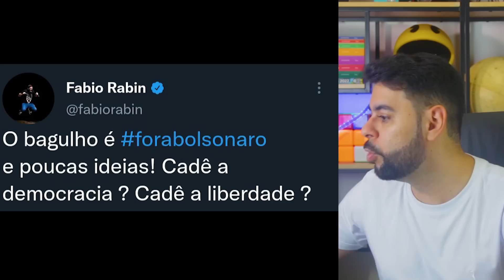VAZOU MOMENTO EM QUE POLICIAL COLOCOU NO RABO DO FÁBIO RABIN